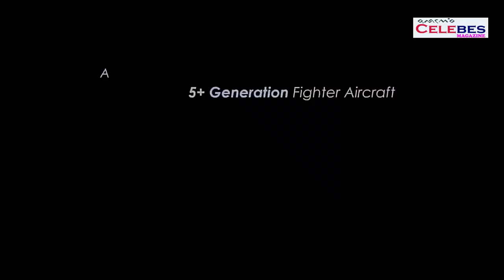Amerika Dan Israel Kaget.! Turki meluncurkan Model jet perang TF-X